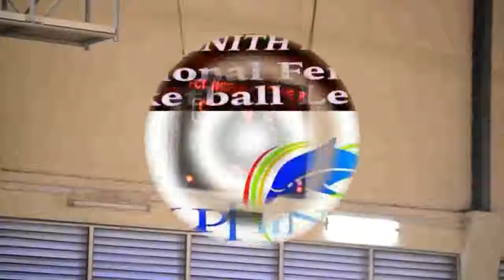FCT ANGELS VS BENUE 2ND HALF